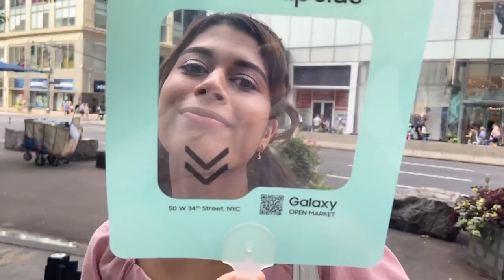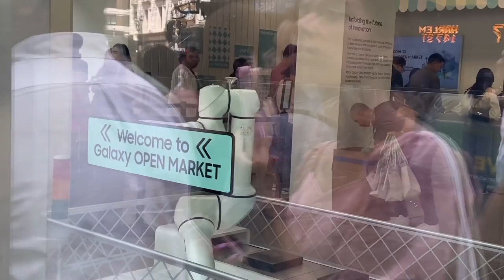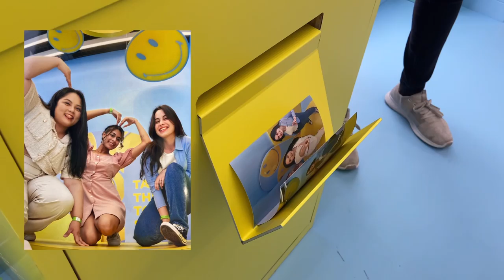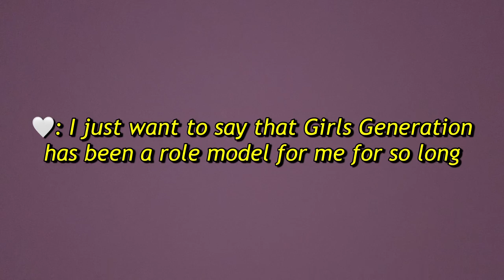Meeting Girls Generation’s Tiffany Young at the NYC Samsung Galaxy Experience Space | Vlog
Hello everyone! On Saturday, July 29 I was able to meet Tiffany Young of Girls Generation (소녀시대)!!! I’ve been an SNSD fan for twelve years, so I am insanely thankful to have been able to talk to her in person. This is all thanks to DIVE Studios hosting the Samsung Galaxy Experience Space in New York City. Tiffany was GLOWING when she entered the store and I was in awe of her beauty. My friend also talked to Brian Nam, the CEO of DIVE Studios! It was such a fun time despite the 3 hour wait outside.